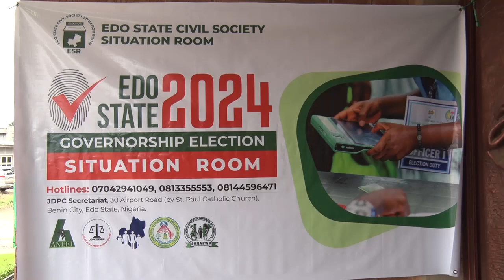COALITION OF CIVIL SOCIETY GROUPS INAUGURATE SITUATION ROOM TO MONITOR GOVERNORSHIP ELECTION IN EDO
COALITION OF CIVIL SOCIETY GROUPS INAUGURATE SITUATION ROOM TO MONITOR 2024 GOVERNORSHIP ELECTION IN EDO